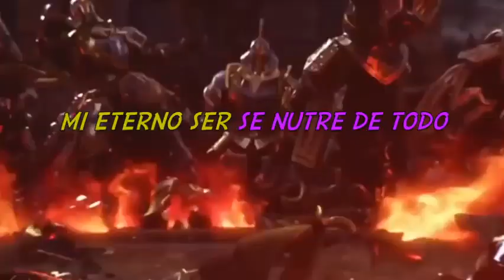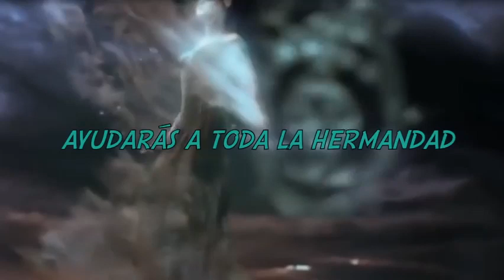Guerrero de la Luz, te estamos llamando!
El llamado a los guerreros de la luz se está realizando con una fuerza nunca antes vista, ni sentida. Los guerreros se preparan para lograr victoria en sus batallas espirituales, para derribar las antiguas murallas que los han tenido encerrados dentro de una limitada realidad.
Ellos, han sido asistido por seres de luz,  Ángeles de las fuerzas celestiales. Su entrega debe ser total. Se aprontan a vivir su total transformación.
Cuando los alcance la luz, al atardecer de este mundo, se inclinarán totalmente conscientes, para elevar su amor hacia el Padre que los protege y bendice. Los guerreros buscan unirse entre sí, para que sus ojos brillen en una nueva luz sanadora. Una luz que trasciende el mundo de la materia porque surge, de las profundidades de sus almas.

Su mantra es:

 Señor que siempre bendigas a todos mis hermanos. Bendigas mis manos y las manos de mis hermanos en todo el mundo para poder canalizar aquí y ahora tu Luz Sanadora hacia la Madre Tierra.
A ti, Madre Divina te pido, que hagas de nosotros un instrumento de tu propia Paz. Que hagas de nosotros un instrumento de tu propia Luz y de tu propio Amor. Ayúdanos a despertarnos como seres Sagrados, guerreros del Amor, defensores de la Vida.
Acompáñanos Padre, Madre con toda la Fuerza espiritual y envuélvenos en la intensa llama Violeta, aquella que repara y limpia todas las heridas del pasado. Amén, Amén, Amén.